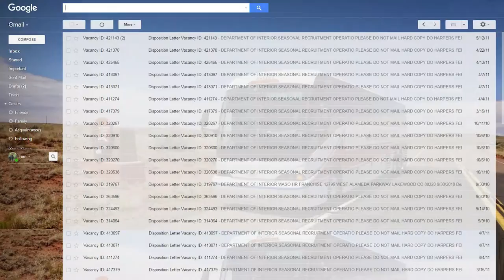StoryCorps: Hopewell Culture National Historical Park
Friends and colleagues Tom Engberg and Bruce Lombardo talk about landing their jobs at Hopewell Culture National Historical Park in Ohio.